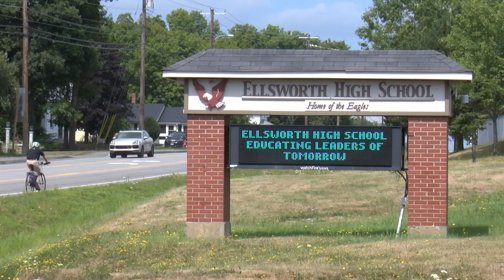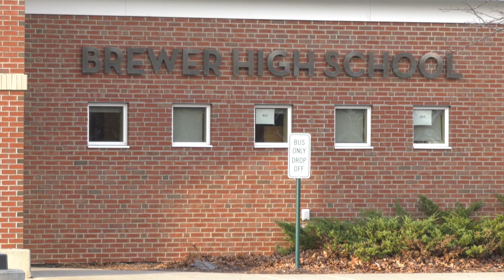Police Chiefs on Sandy Hook